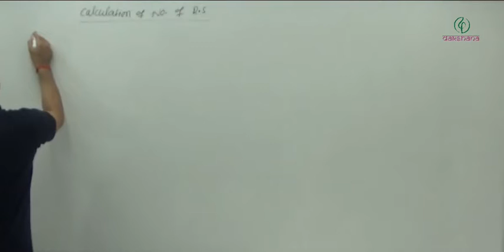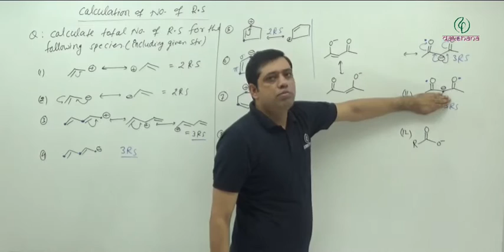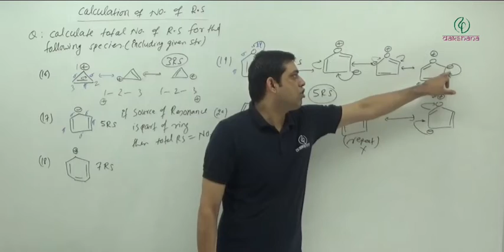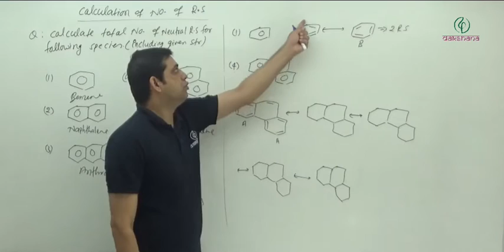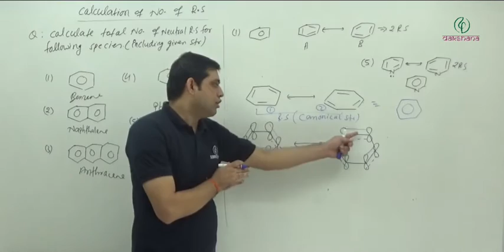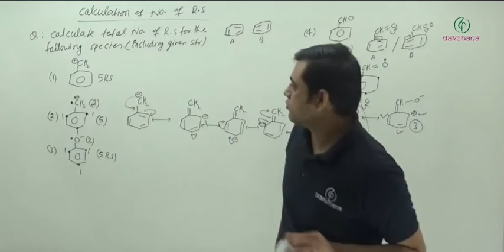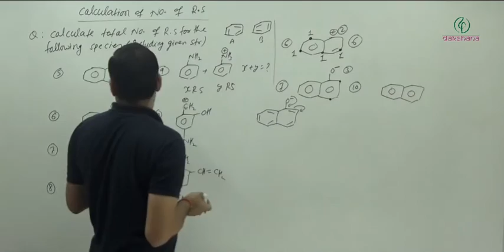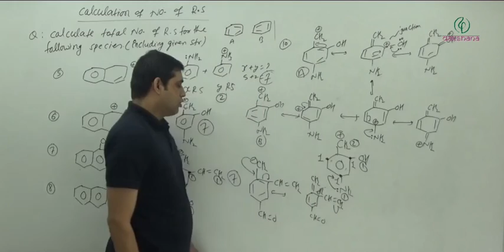NEET | Chemistry | General Organic Chemistry-I | L 04 | Raghvendra Dixit